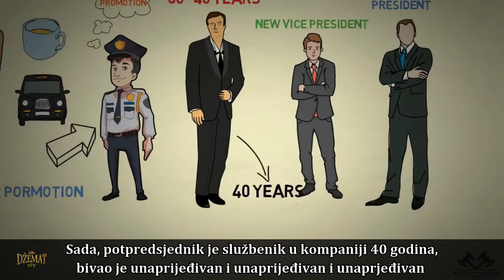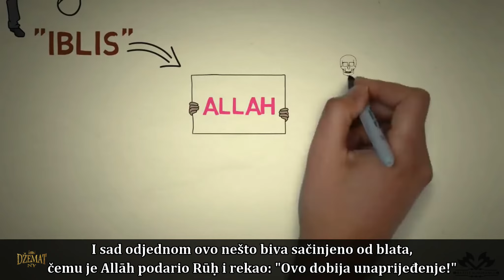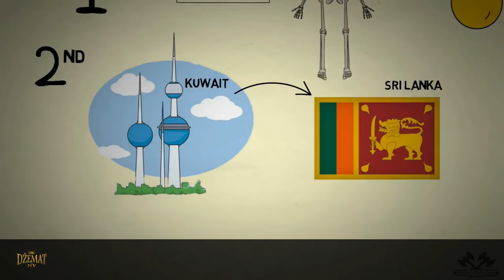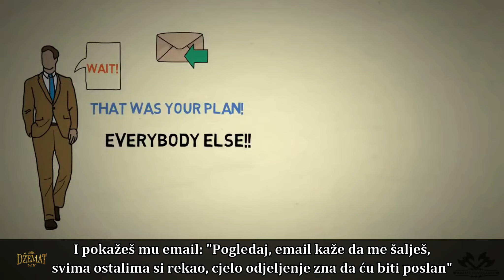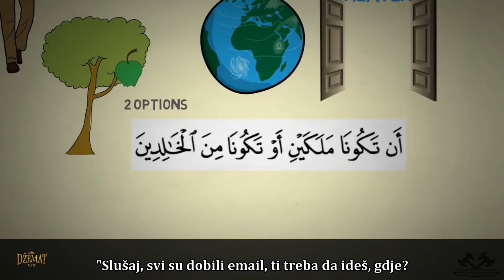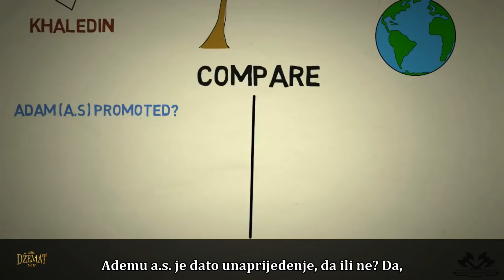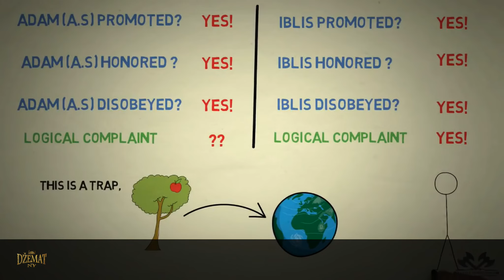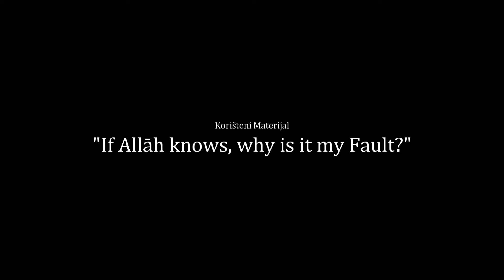AKO ALLAH ZNA... KAKVOG UDJELA IMAM JA? © 2020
Ključna stvar u razumjevanju Sudbine i Određenja!
Jasna Poruka u reakciji na kršenje Allāhove naredbe između Iblisa i Adema a.s.